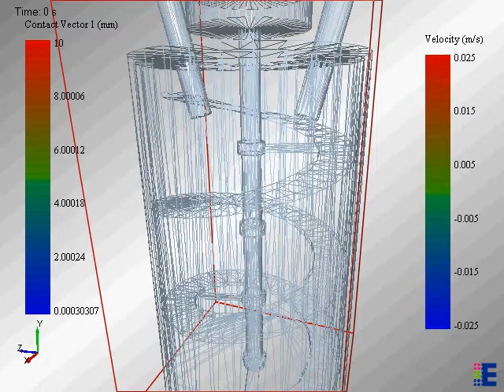AKOS-helix-sim.avi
AKOS Analyses & Simulations heeft voor een pyrolyse-reactor een Helix roerwerk ontwikkeld. Dit roerwerk dient om 25.000 stuks RVS316 kogels met een diameter van 22 mm 10 keer per uur bij een nominaal toerental van de roerder van 1,5 rpm in de reactor volledig rond te verplaatsen.

Om het gedrag van de kogels te onderzoeken is een "Discrete Element Model" van het vat met de helix vervaardigd inclusief de kogels. In het pakket "EDEM" zijn vervolgens simulaties uitgevoerd.

De wrijvingscoëfficiënt van de kogels bleek een belangrijke parameter voor de prestaties qua transport en de grootte van het aandrijfkoppel. De kogels zijn gecorrodeerd, wat leidt tot een verhoogde wrijving. Ook reactieproducten zoals calciumdifosfaat en calciumhydroxide geven extra weerstand. De massa van de kogels bedraagt: 1120 kg.

De resultaten van de "EDEM" analyse zijn vervolgens gebruikt om de Helix te berekenen op sterkte en vermoeiing d.m.v. een FEM analyse in het programma Pro/MECHANICA.

AKOS, experts in Projects & Professionals